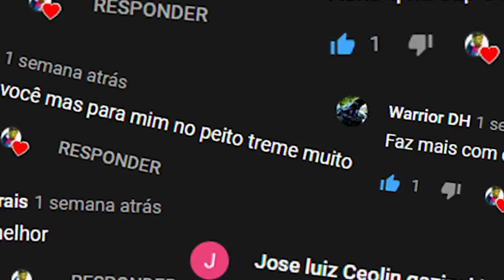CAI NA MINHA VIDA !!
Mais um dia tentando melhorar a qualidade dos vídeos, trilha de bike e Vmaxx amassando, era pra ser um vídeo somente testando o suporte na queixeira do capacete, acabou acontecendo um MONTE de coisas a mais que isso kkkkkkkkk confere aí !!